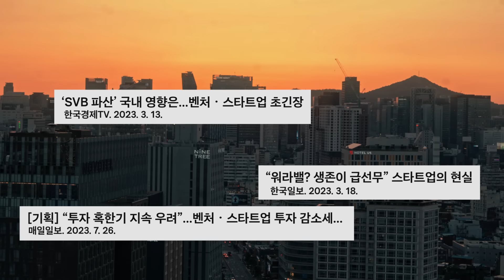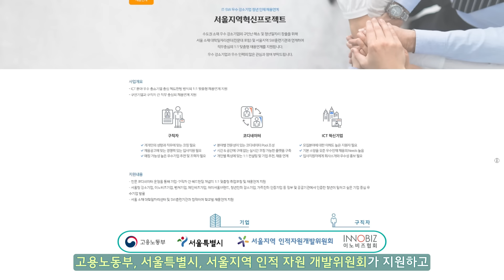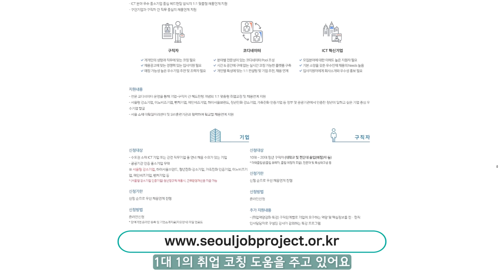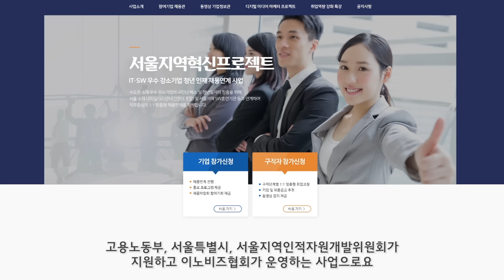'스타트업 다녀도 될까?' 해커톤대회 우수상만 2번, 공모전 싹쓸이중인 강소기업 | 그곳이 알고 싶다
🎉 AND 구독자를 위한 특별 이벤트 🎉
아래 링크를 통해 사업 참가 신청한 분들 중
5분을 선정해 에어팟 프로2를 드립니다!

✨️이벤트 기간: 2023년 11월 27일까지
✨️응모방법: 사업 참가 신청 및 유입경로란에 "AND" 입력 (유입경로란 AND 입력 필수❗️)
✨️당첨자 발표: 12월 중 본 영상 고정댓글 게시

오픈채팅 커뮤니티 ✨HIINT✨에서 직무별 취업정보 실시간으로 만나보세요.
🔑카톡플친 hiint 추가하면 참여코드 확인가능🔑
문항별 템플릿으로 빠르게 완성하는 자소서!
📚'너는 생각보다 자소서를 잘 쓴다' 보러가기